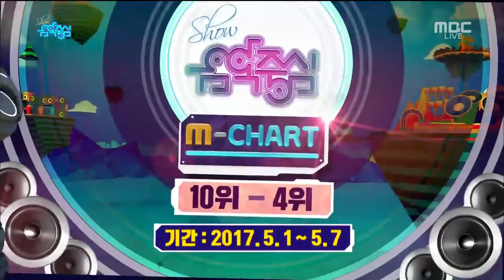[170513][Full MC Cut] Xiyeon/시연 [Pristin/프리스틴] and Chaeunwoo [Astro]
Adorable one and only MC Park (Ddiddi) Xiyeon aka Pledis boss.
Note: Sorry about the quality, the one of the stream was bad itself :(